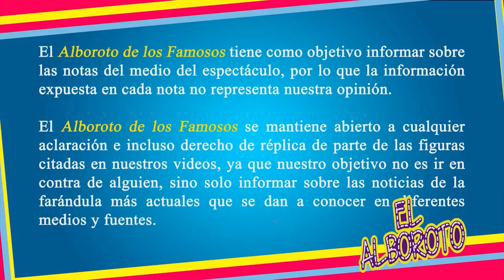ReveIan que Pee Wee se caso hace 3 años con su manager, salio del closet